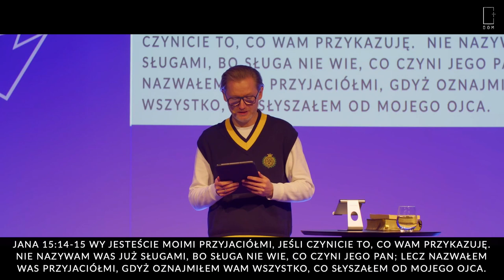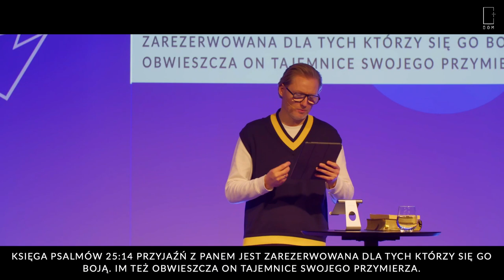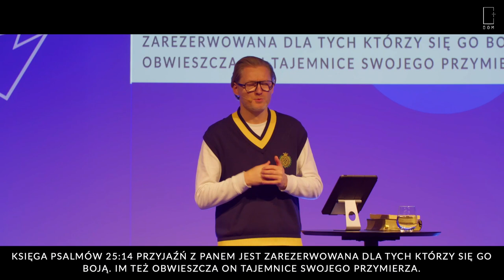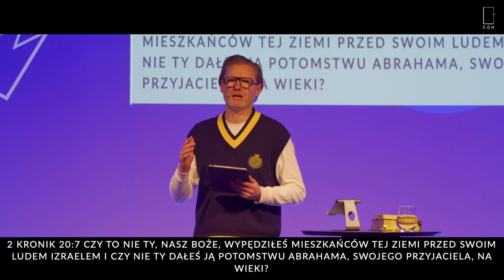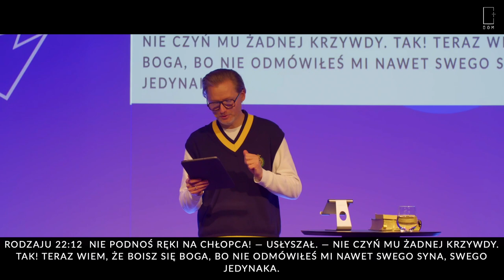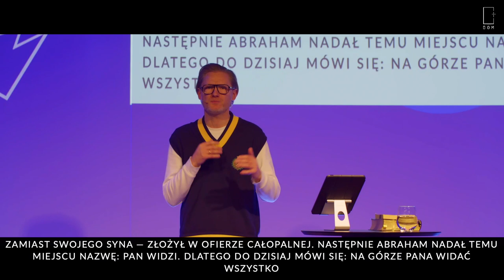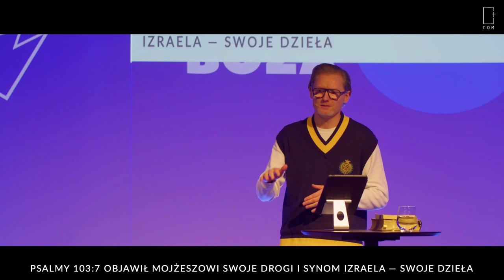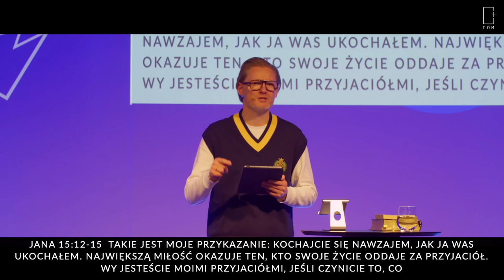Nabożeństwo // Bojaźń Boża cz. 4